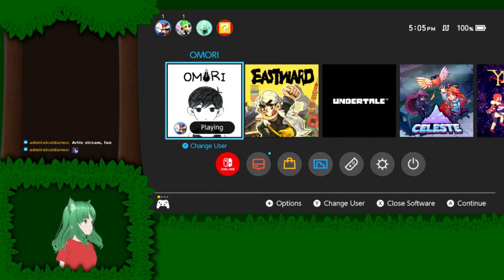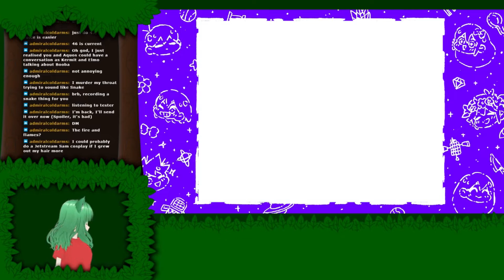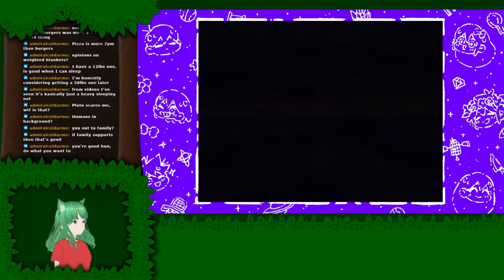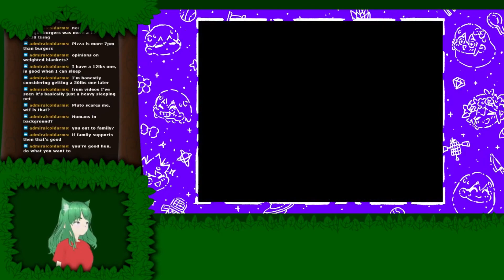[Omori] Oyasumi Simulator 2020 (Part 3) [Switch]